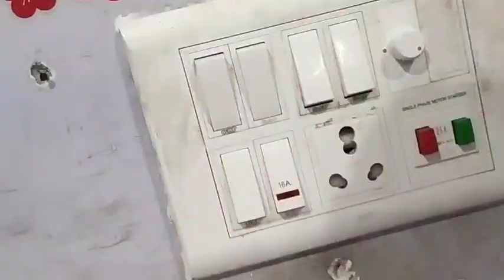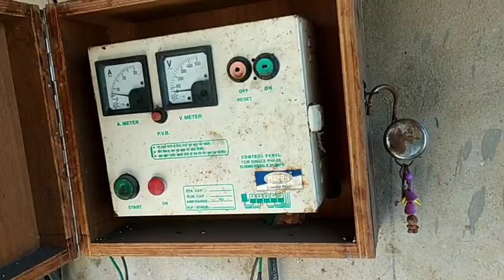चलिए करते है 🏠🏘️ को साफ सफाई🧹🧹lifestylevlog